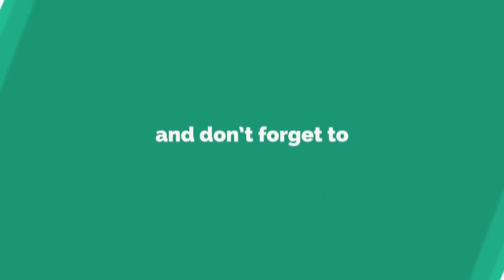ବିଜେଡି ପ୍ରଚାର ଗାଡିକୁ ଗାଁ ଭିତରେ ପଶାଇଦେଲେ ନି, ନବରଙ୍ଗପୁର || NABARANGPUR NEWS